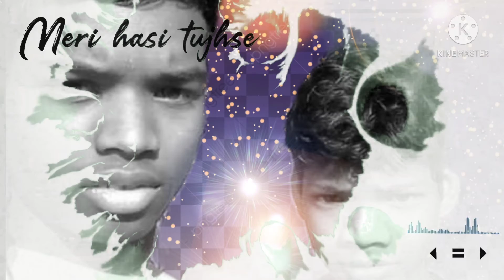New hindi song 2021